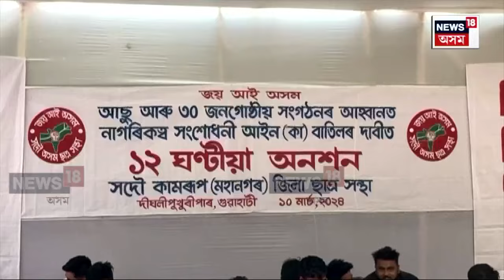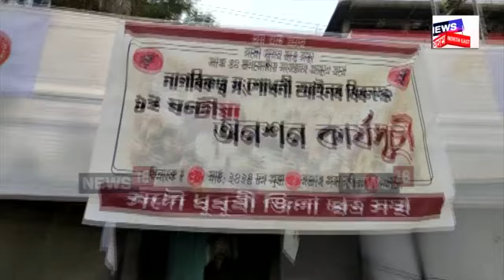Anti CAA Protest : ৰাজ্যত আৰম্ভ হ’ল কা বিৰোধী প্ৰতিবাদ | N18V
Anti CAA Protest | অসম ভ্ৰমণ সামৰি প্ৰধানমন্ত্ৰী উভতি যোৱাৰ পাছদিনাই ৰাজ্যত আৰম্ভ হ’ল কা বিৰোধী প্ৰতিবাদ। আছুৰ লগতে ৩০টা জনগোষ্ঠীয় সংগঠনৰ আহ্বানত দেওবাৰে জিলাই জিলাই বহুজনে ৰূপায়ন কৰিলে ১২ঘণ্টীয়া অনশন কাৰ্যসূচী।